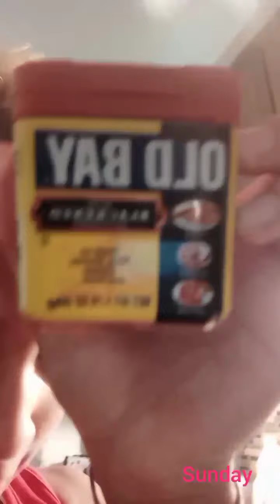week in my life/prepare for vacation